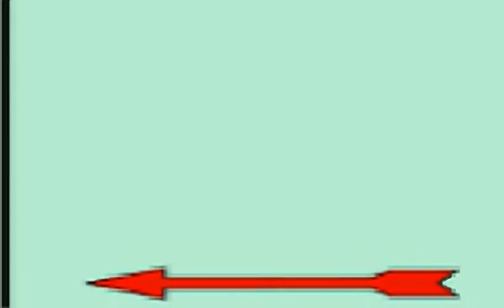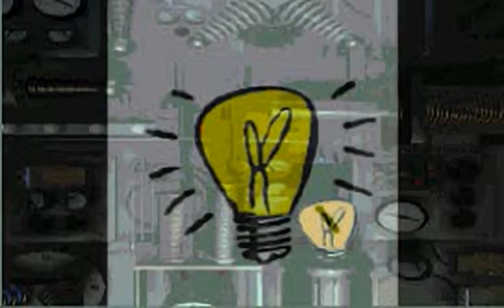Monopoly - all videos for the Playstation 1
00:00 -  BOOTGOX.SXA
00:10 -  BOOTJAIL.SXA
00:22 -  BOOTJL.SXA
00:26 -  BOOTPRKX.SXA
00:37 -  BOOTVSTX.SXA
00:45 -  CANGOX.SXA
00:56 -  CANJAILX.SXA
01:10 -  CANJL.SXA
01:13 -  CANPRKX.SXA
01:29 -  CANVSTX.SXA
01:47 -  CARGOX.SXA
01:57 -  CARJAILX.SXA
02:10 -  CARJL.SXA
02:13 -  CARPRKX.SXA
02:24 -  CARVSTX.SXA
02:32 -  DOGGOX.SXA
02:43 -  DOGJAILX.SXA
02:58 -  DOGJL.SXA
03:02 -  DOGPRKX.SXA
03:13 -  DOGVSTX.SXA
03:22 -  HATGOX.SXA
03:35 -  HATJAILX.SXA
03:49 -  HATJL.SXA
03:53 -  HATPRKX.SXA
04:06 -  HATVSTX.SXA
04:15 -  IRNJL.SXA
04:21 -  IRONGOX.SXA
04:31 -  IRONJAI2.SXA
04:41 -  IRONPRKX.SXA
04:53 -  IRONVSTX.SXA
05:02 -  JUSTVST.SXA
05:06 -  MINI11X.SXA
05:12 -  MINI12X.SXA
05:19 -  MINI13X.SXA
05:26 -  MINI14X.SXA
05:33 -  MINI16X.SXA
05:40 -  MINI17X.SXA
05:46 -  MINI18X.SXA
05:54 -  MINI20X.SXA
05:58 -  MINI21X.SXA
06:05 -  MINI22X.SXA
06:08 -  MINI23X.SXA
06:12 -  MINI24X.SXA
06:19 -  MINI25X.SXA
06:26 -  MINI29X.SXA
06:33 -  MINI2X.SXA
06:41 -  MINI31X.SXA
06:44 -  MINI32X.SXA
06:47 -  MINI33X.SXA
06:51 -  MINI34X.SXA
06:54 -  MINI35X.SXA
06:57 -  MINI36X.SXA
07:01 -  MINI37X.SXA
07:04 -  MINI38X.SXA
07:07 -  MINI39X.SXA
07:11 -  MINI40X.SXA
07:14 -  MINI41X.SXA
07:16 -  MINI42X.SXA
07:18 -  MINI44X.SXA
07:24 -  MINI45X.SXA
07:28 -  MINI46X.SXA
07:31 -  MINI47X.SXA
07:34 -  MINI48X.SXA
07:37 -  MINI49X.SXA
07:39 -  MINI4X.SXA
07:45 -  MINI50X.SXA
07:48 -  MINI51X.SXA
07:50 -  MINI52X.SXA
07:55 -  MINI53X.SXA
07:56 -  MINI54X.SXA
07:58 -  MINI55X.SXA
08:05 -  MINI56X.SXA
08:08 -  MINI58X.SXA
08:11 -  MINI59X.SXA
08:14 -  MINI5X.SXA
08:20 -  MINI68X.SXA
08:24 -  MINI69X.SXA
08:27 -  MINI6X.SXA
08:34 -  MINI70X.SXA
08:38 -  MINI71X.SXA
08:41 -  MINI72X.SXA
08:45 -  MINI73X.SXA
08:48 -  MINI75X.SXA
08:52 -  MINI76X.SXA
08:53 -  MINI7X.SXA
09:00 -  MINI8X.SXA
09:08 -  MINI9X.SXA
09:11 -  POOR.SXA
09:13 -  RICH.SXA
09:18 -  SHPGOX.SXA
09:34 -  SHPJAILX.SXA
09:47 -  SHPJL.SXA
09:51 -  SHPPRKX.SXA
10:05 -  SHPVSTX.SXA
10:13 -  THIMGOX.SXA
10:24 -  THIMJAIL.SXA
10:37 -  THIMPRKX.SXA
10:48 -  THIMVSTX.SXA
10:58 -  THMJL.SXA
11:01 -  XBOOLOOP.SXA
11:38 -  XCANLOOP.SXA
12:17 -  XCARLOOP.SXA
12:56 -  XDOGLOOP.SXA
13:34 -  XHATLOOP.SXA
14:12 -  XIRNLOOP.SXA
14:47 -  XSHILOOP.SXA
15:27 -  XTHILOOP.SXA